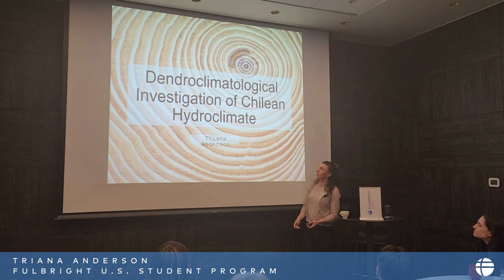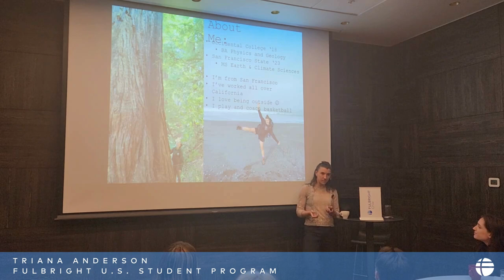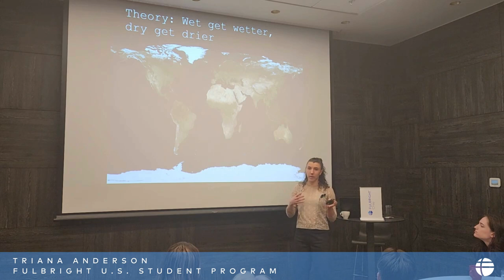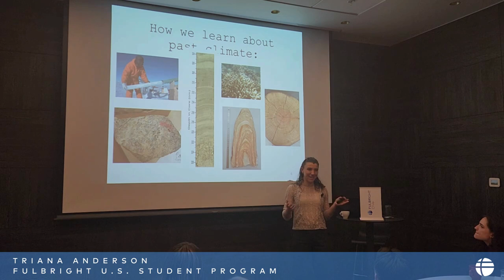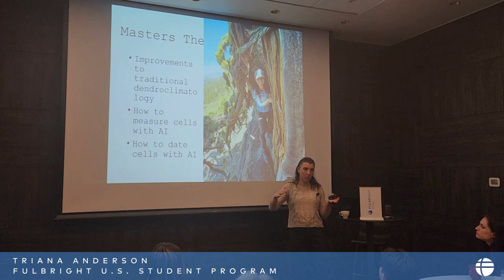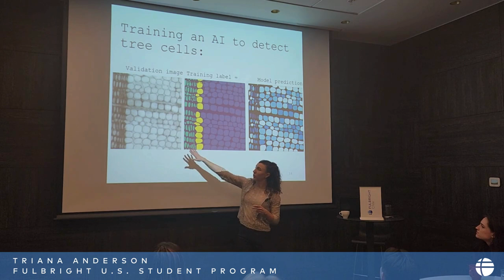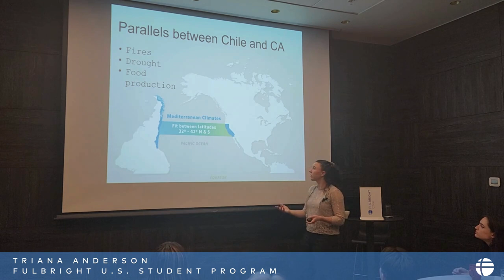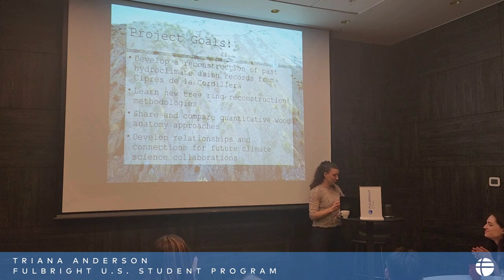Fulbright U.S. Student to Chile, Triana Anderson from San Francisco State University.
Title: Dendroclimatological Investigation of Chilean Coastal Climate.

Host University in Chile: Pontificia Universidad Católica de Valparaíso is hosting Triana Anderson during her stay in our country.